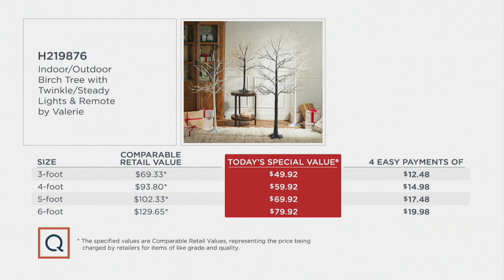Indoor/Outdoor Birch Tree with Twinkle/Steady Lights & Remote by Valerie on QVC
Indoor/Outdoor Birch Tree with Twinkle/Steady Lights & Remote by Valerie